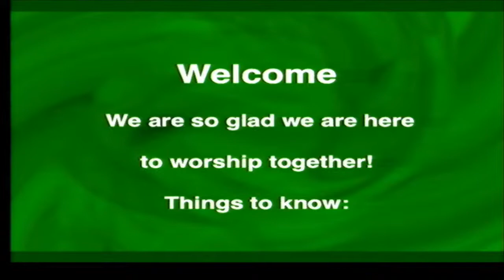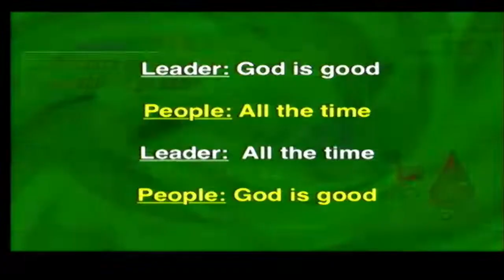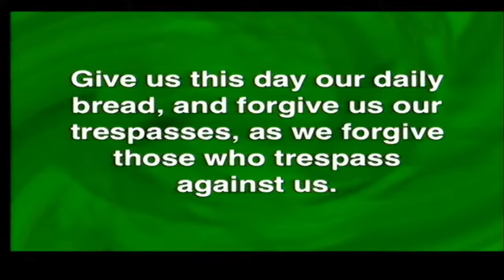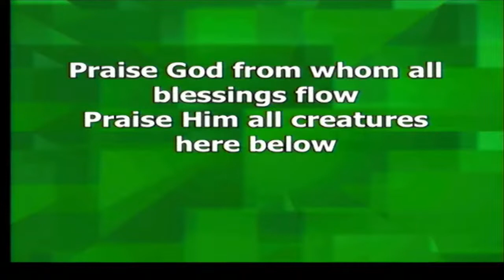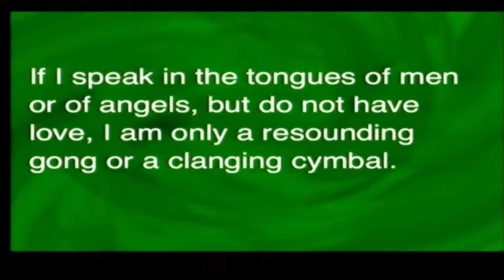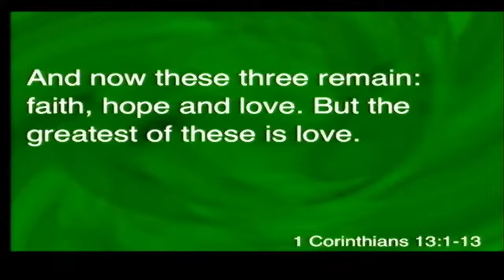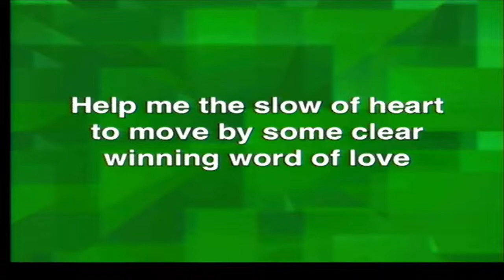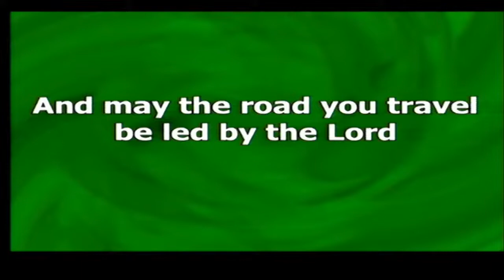Traditional Service - January 30, 2022